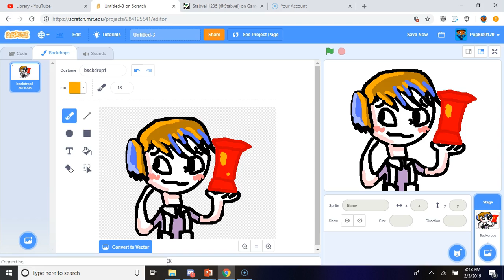Beebos drawing Contest By: Bluemations